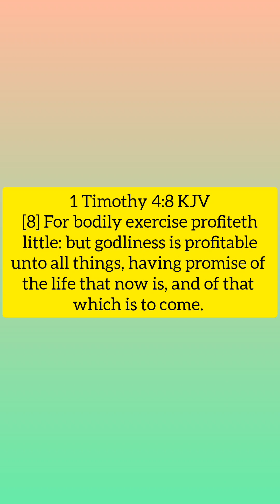Evening walk by the sea with my family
Evening walk by the sea to burn calorie and refresh 😂😂😂 but turn picture spree 🤪😀🥰